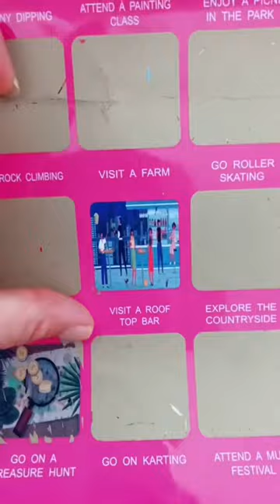Do A Bucket List Challenge With Me!